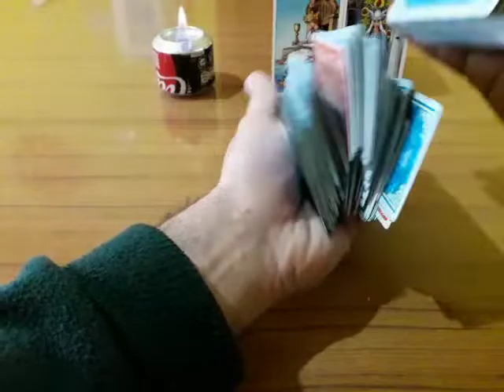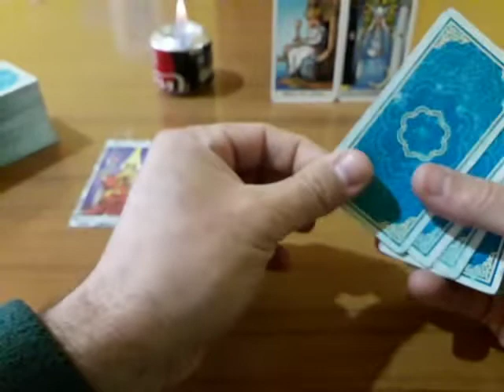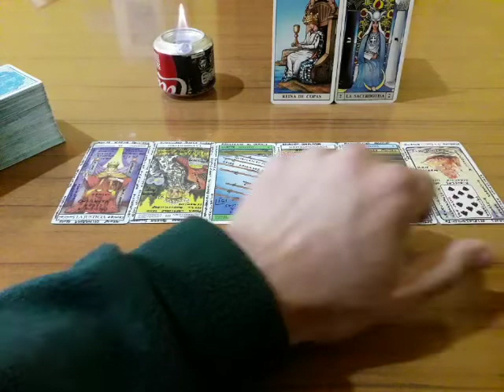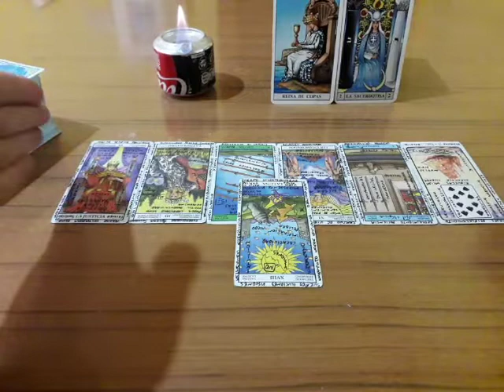SAGITARIO - Muy Simple Tarot 🥣